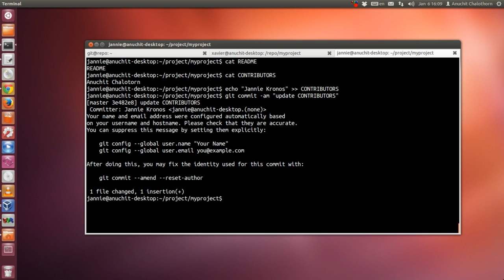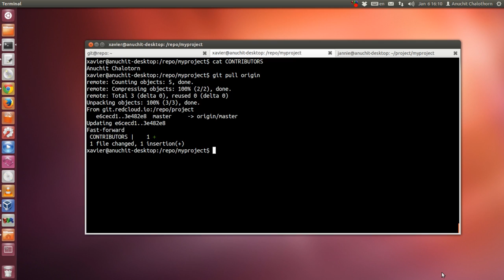git remote push